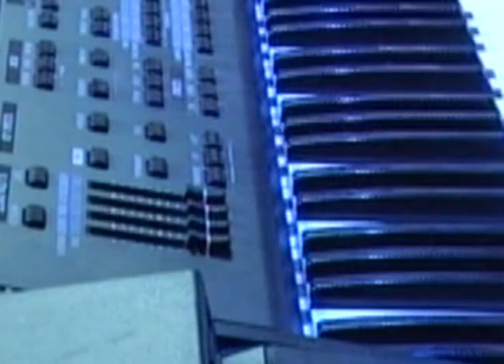Amar Jonmo Tomar Jonno | আমার জন্ম তোমার জন্য | Salman Shah Shabnur | Tumi Amar | Old Studio Bangla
Song: Amar Jonmo Tomar Jonno
Cast: Salman Shah & Shabnur
Singer: Samina Chowdhury & Agun
Lyricist: Moniruzzaman Monir
Movie: Tumi Amar
Director: Johirul Haque
Producer: Shamser Ahmed
আমার জন্ম তোমার জন্য

আমার ভালোবাসা শুধু তোমার
ও...যতদিন জীবন থাকে
হো...বলবো শুধু তুমি আমার
মেয়ে:- জন্ম তোমার জন্য
ও...যত'দিন জীবন থাকে
ছেলে:-জন্ম তোমার জন্য
মেয়ে:- আমার ভালোবাসা শুধু তোমার
ছেলে:- তুমি যে আমার কতো আপন
কেউ তো জানেনা তা,জানে এই মন
মেয়ে:-তোমাকে শুধু, দেখে এ নয়ন
দেখেনা বরষা দেখেনা শ্রাবন
ছেলে:- আমার স্বপ্ন আমার আশা
আমার স্বপ্ন আমার আশা

ছেলে:- জন্ম তোমার জন্য

Copyright//
All uploaded video is copyrighted to Old Studio Bangla .Also we have some third party content with proper authorization.